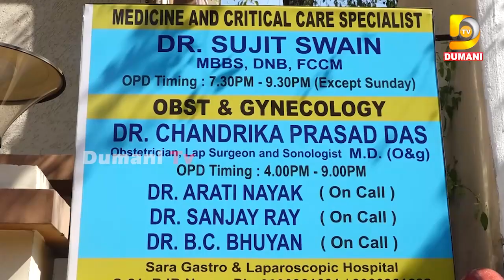ଏକା ସାଙ୍ଗରେ ଜେରାହେବେ ନାଗ ଦମ୍ପତି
2022.All copyrights reserved with Dumani Tv.